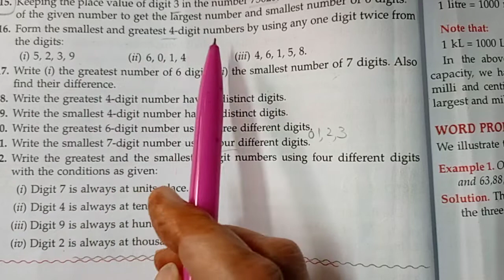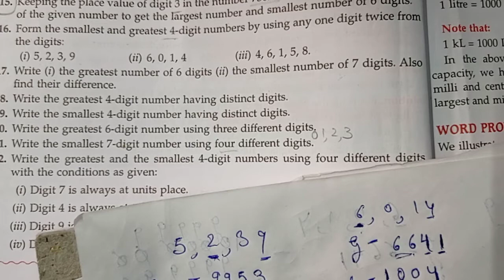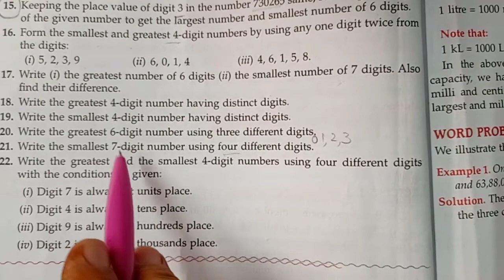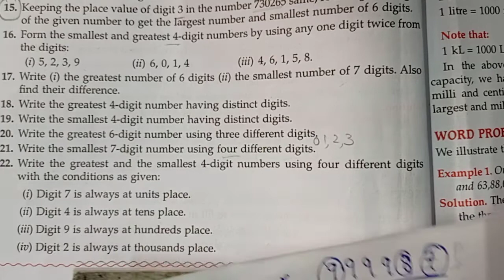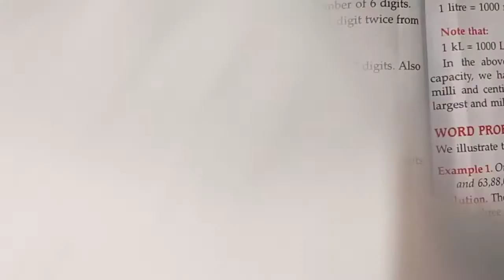Class-6|Maths|Knowing our numbers|Exercise-1.2|Question 16 to 22 ||22April 21